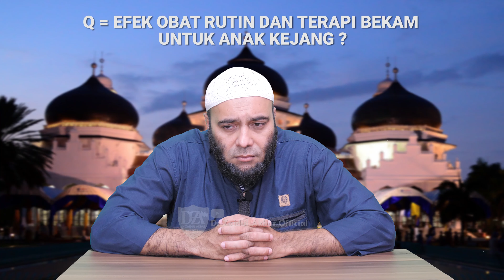Efek Obat Rutin dan Terapi Bekam Untuk Anak Kejang - dr. Zaidul Akbar Official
dr. Zaidul Akbar Official
CATATAN :
1. Tidak diperkenankan untuk re-upload video untuk kepentingan pribadi. Silahkan share video seluas-luasnya dengan mencantumkan sumber.

Jazakumullah Khairan,
Tim dr. Zaidul Akbar Official